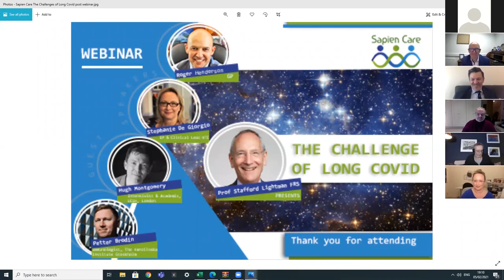Sapien Care Group Webinar 5th February 2021 - The Challenges of Long Covid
On Friday 5th February 2021, Sapien Care Group held a webinar presented by Professor Stafford Lightman FRS, Roger Henderson GP, Stephanie De Giorgio GP and clinical Lead UTC, Hugh Montgomery Intensivist & Academic, UCLH, London, Petter Brodin Immunologist, The Karolinska Institute Stockholm and poetry presented by Michael Rosen.

The webinar discussed a wide range of information in regards to Long Covid and its challenges.